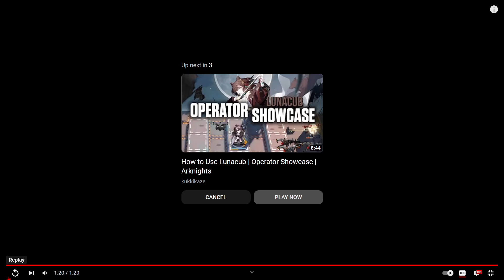Kirara's Character Demo REACTION | Genshin Impact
She's such a cute neko. I wonder is she uses her box as a boat.